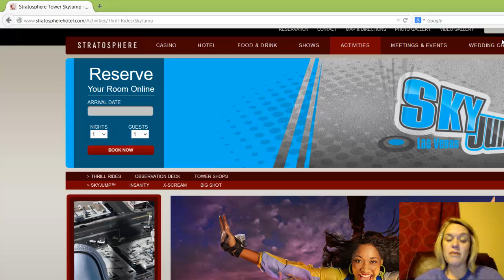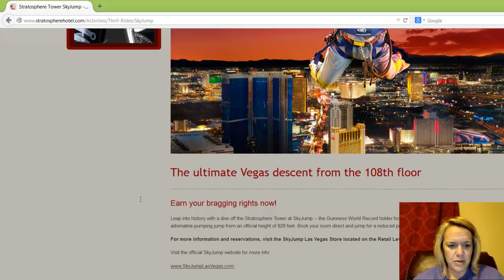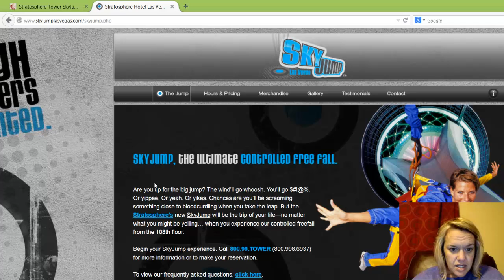Sky Jump Las Vegas Stratosphere-Who is going to Jump off a Building with me?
Discover healing, hope & purpose for your life.

Didn't your mom ever say, -well if your friends told you to jump off a bridge would you do it?- Well, I'm sayin.. friends, let's jump off a building!!!

Listen, in life, you hear people say YOLO (You Only Live Once)... I disagree... You LIVE every day... gotta make the most of every single day, because every day is a gift! In order to be successful, you have to step out of your comfort zone & take risks... in this case, I'm stepping off of a building...

If you are not quite ready for that risk, then take a $20 risk... join me & our team today in DSD... You will not regret that... and you don't have to wear a silly windsuit.